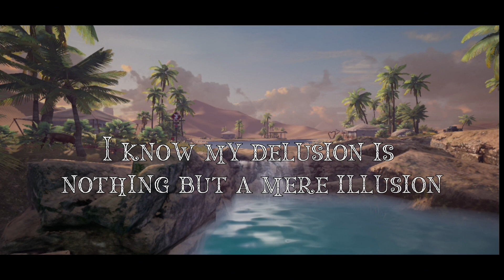Have A Dream Short Film by KFeril [ GARENA UNDAWN ]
Dan bagi kalian yang ingin melakukan top up game undawn murah aman terpercaya dan proses cepat, kalian bisa top up di ( VZEN STORE ) kontak admin Whatsapp  untuk link grup

[ 𝐔𝐍𝐃𝐀𝐖𝐍 ]
𝐕𝐈𝐀 𝐈𝐃 𝐋𝐄𝐆𝐀𝐋 𝟏𝟎𝟎%
𝐖𝐀𝐉𝐈𝐁 𝐁𝐈𝐍𝐃 𝐆𝐌𝐀𝐈𝐋/𝐅𝐁

UNTUK HARGA BIND GARENA BISA LANGSUNG PM KE ADMIN TERIMAKASIH!

80   RC       = [ Rp.      13.500 ]
160 RC       = [ Rp.      27.000 ]
250 RC       = [ Rp.      39.500 ]
330 RC       = [ Rp.      53.000 ]
450 RC       = [ Rp.      66.000 ]
920 RC       = [ Rp.    130.500 ]
1.850 RC    = [ Rp.    260.500 ]
2.800 RC    = [ Rp.    390.000 ]
4.750 RC    = [ Rp.    648.000 ]
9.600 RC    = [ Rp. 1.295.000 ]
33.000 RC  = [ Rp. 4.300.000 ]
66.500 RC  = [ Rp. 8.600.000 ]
Kartu Mingguan  = [ Rp.  25.500 ]
Kartu Bulanan    = [ Rp.   42.000 ]
Growth Fund       = [ Rp.   83.500 ]
Glorypass prem = [ Rp. 126.000 ]
Dana elite           = [ Rp. 111.500 ]

Disini saya juga menyediakan jasa pilot daily TM dan lain lain untuk selengkapnya kalian bisa hubungi
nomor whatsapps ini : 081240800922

Bagi kalian yang ingin di carry astral tower persyaratan nya gampang aja kawan²
2 like
3 share

jika sudah langsung saja pm akun saya
di server : Raven shelter ID 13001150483

jangan lupa join discord server saya dan follow IG & tiktok saya yang terbaru

Check me
FB Kferil
Dc K`Feril#2029